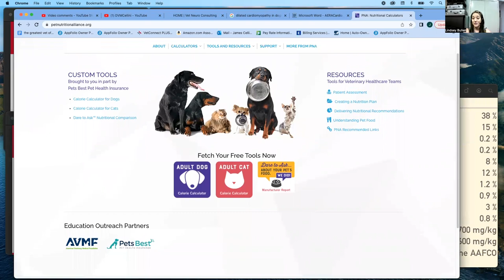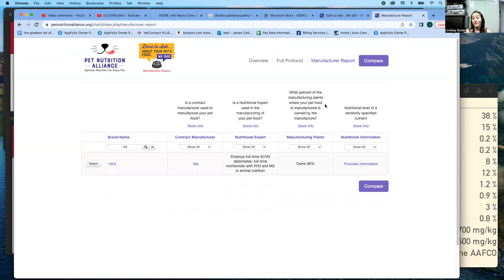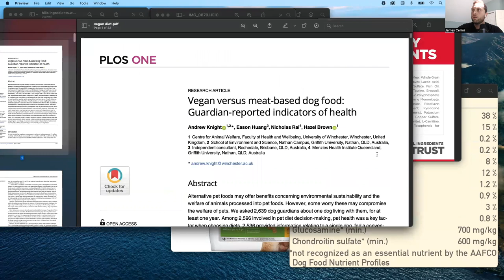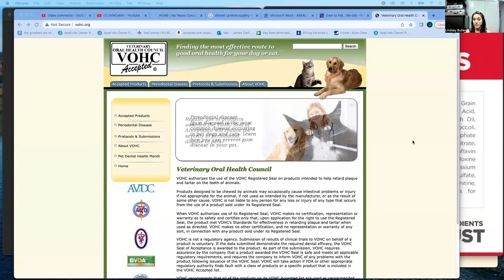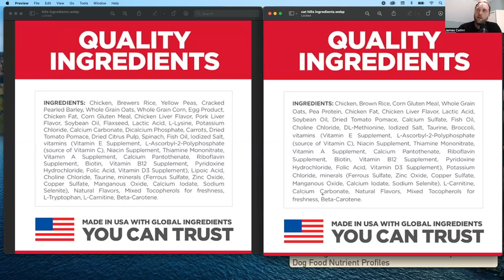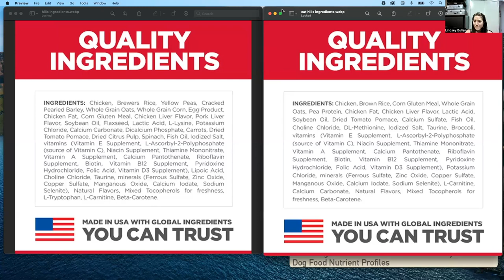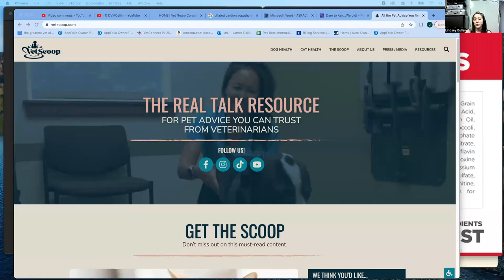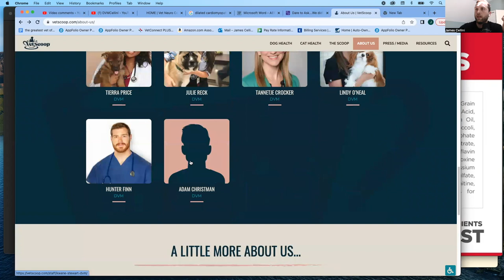What To Feed Your Pet, According To A Vet Nutritionist - Part 2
What should I feed my pet? That's one of the most common concerns any pet owner has once they get a pet or even while owning a pet. No one seems to agree on this question which is why I like to talk to experts about this topic. Dr. Bullen is one such person. She's a veterinarian who specializes in nutrition and works exclusively on tailoring diets for pets, based on their individual needs and the pet guardian's wishes. I interviewed her last year and this year I wanted to sit down with her a second time to review some of the previous topics we discussed, and talk about new ones. I hope you enjoy and get some value out of this interview. Hopefully that's ok because I figure most of you will be listening to this anyways. I'll be posting clips in the future too.

Links relevant to this video:
Pet Nutrition Alliance

Time stamps:
6:30 - grain free diets and current info
12:25 - what to look for in dog/cat food
14:05 - using Pet Nutrition Alliance website
15:50 - raw food
24:00 - vegan diets in dogs and cats
29:18 - dental chews
30:30 - going over dog food ingredient list
33:00 - why trust giant dog food companies (Hill's etc)
36:10 - general advice to people
38:00 - raw food rant

Last year I was able to interview a veterinary nutritionist, Dr. Bullen, to talk about all sorts of things related to pet nutrition. I recently became a member of the Balto community. Balto makes braces for dogs and I plan to use the neck braces for cases of cervical spinal instability. I think these braces are less cumbersome and much easier to place compared to traditional bandaging measures.

Hope you enjoy and stay well!

Other Useful Pet Items I Use At Home For My Pets:
Kong Chew Toys
ChuckIt! Ball Launcher (thing works great for Bernie)
Eco Friendly Poop Bags (I use these)